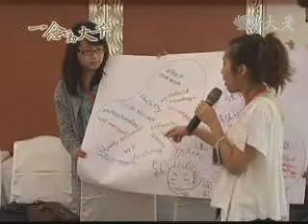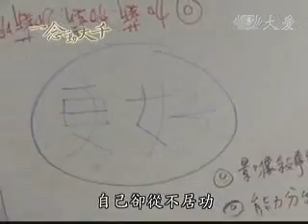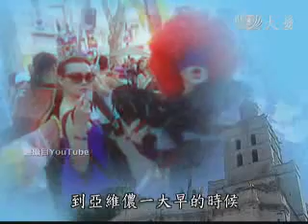20100806-1《一念動大千》創意觸媒吳靜吉 打造台灣創造力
在各項國家競爭力的評比中，台灣各領域所展現的創造力，在華人世界裡一向名列前茅，這其實是教育界，企業界和藝文界，歷經超過三十年的腦力激盪，不斷打破窠臼，才好不容易得到的成果，2010/8/6(五)，晚間十點大愛新聞製作的"一念動大千"節目，主播葉樹姍就要帶您認識一位一直隱居幕後，打造台灣創造力的推手－吳靜吉博士！

去年蘭陵劇坊老中青各世代演員，重新聚首同台飆戲轟動一時，喚起蘭陵三十年的歷史記憶，也印證一顆藝術種子萌芽後，開枝散葉的驚人影響力，大夥兒更沒忘記用感恩心，為當年蘭陵的關鍵推手──吳靜吉慶賀七十大壽。

吳靜吉：做老師的人，或者是演講者，他事實上是怎麼樣，英文叫EMPOWER，就是你把這個能量交給那些參與的人。

相信每個人的能力，永遠給年輕人機會，不斷用親切幽默的方式拋出問題激發，找出優點鼓勵，這就是吳靜吉empower people的方法。

政大校長 吳思華：他不僅僅是能夠做為一個好的老師，從他在很多的團隊裡面，他其實扮演著一個慈母的角色，他會讓這個團體變得溫暖，讓這個團體變得有向心力；為什麼不說是慈父而是慈母呢？慈父也可以，但是因為他在多數人的心目中間，比較像是做媽媽，因為他會關懷別人，他比較少去要求別人做什麼事情。

提供舞台讓人發光，為人鼓掌從不居功，難怪藝術界和教育界，對他有各種包括"教父""推手""孟嘗君"，甚至"點火器"等等封號。

吳與葉對話：我覺得那就是一個名詞嘛，對我來講那就是個名詞；我不認為說

從寫作"青年的四個大夢"，到發想推動"宜蘭童玩節"，從企業菁英齊聚的EMBA，到為孩子築夢的兒童劇場，來自宜蘭壯圍原本害羞靦腆的吳靜吉，如何發揮觸媒影響，用創造力改變教育界，啟發藝術界。今晚十點"一念動大千"，邀您一起認識這位縮小自己，卻能發揮奈米良能的創意觸媒吳靜吉。